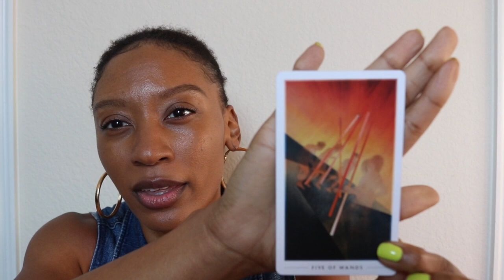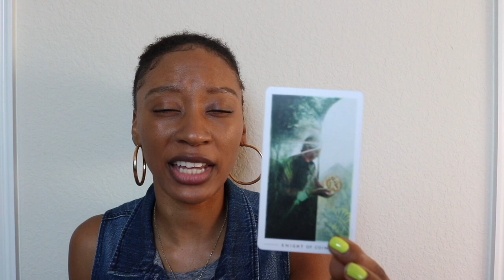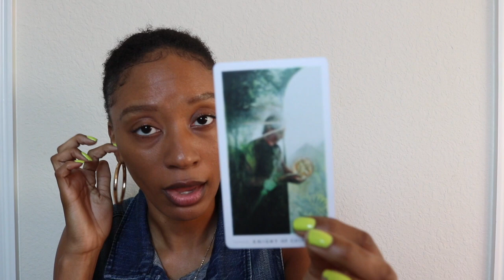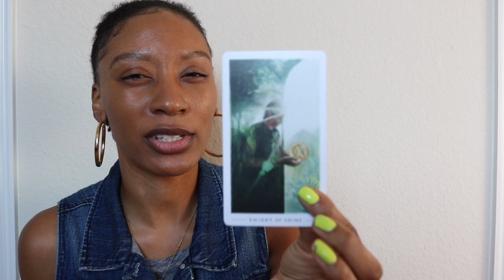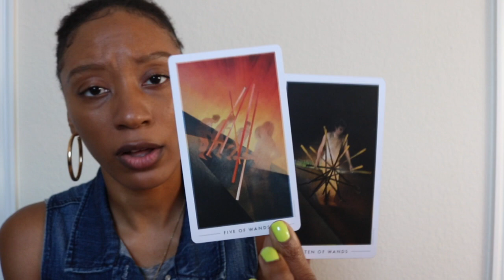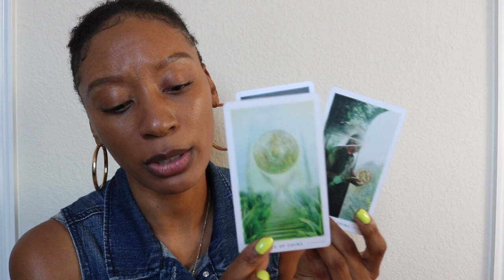SAGITTARIUS ♐️ SNAPSHOT: BAD ROMANCE